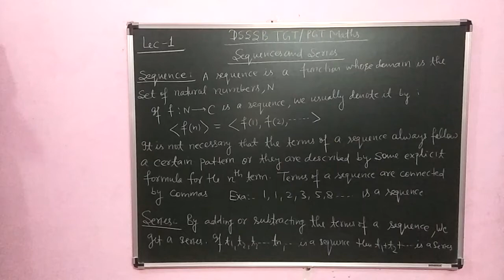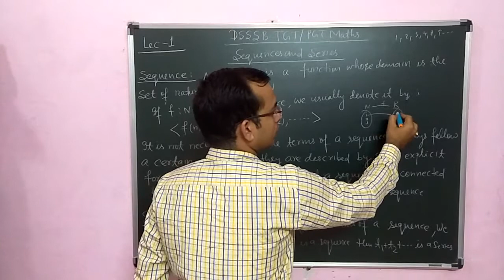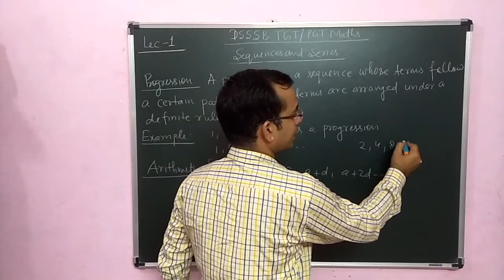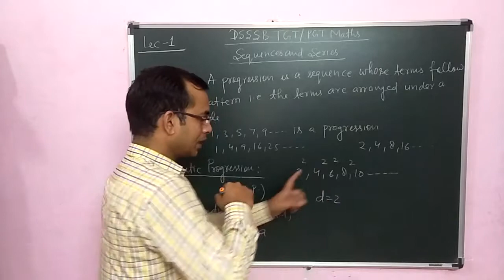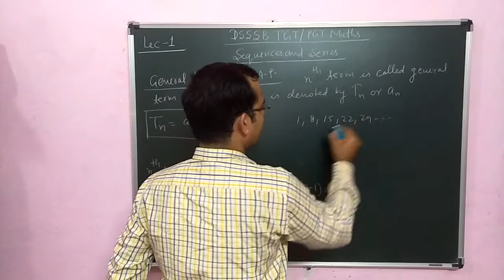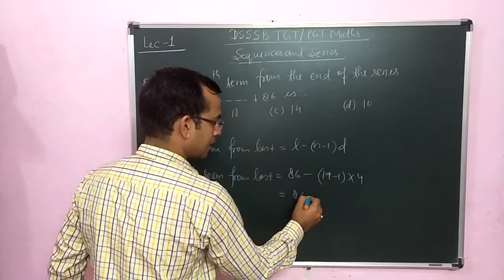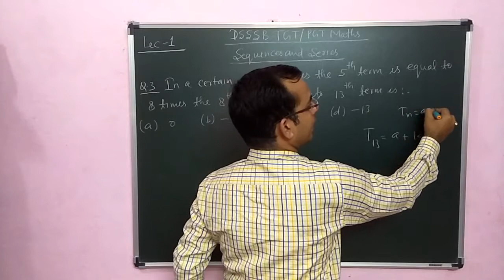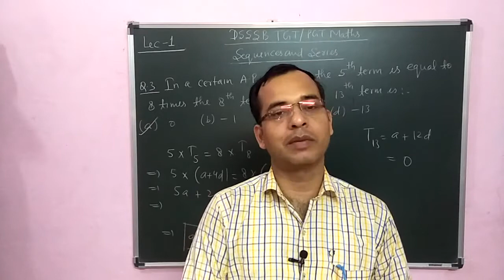TGT/PGT Maths/Sequences and Series/Lec-1/By Amitabh sir